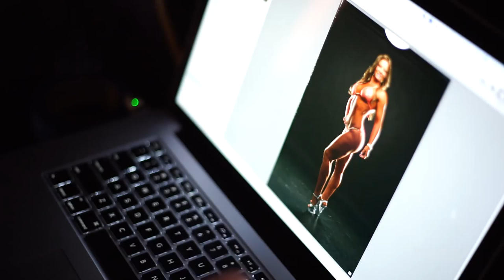San Diego Fitness Photography shoot with Kyle Rogers....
Behind the scenes of our photo shoot with the Kyle Rogers Fitness Team in San Diego.